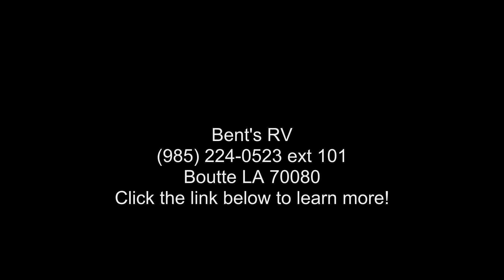2019 VENTURE SONIC 200VML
360 Tour is for demonstration purposes only. The actual options and colors may vary for each camper in stock. For mobile device view in landscape mode.

18AP  :  2018 ADVENTURE PACKAGE
LPTJ  :  LIGHTED POWER TONGUE JACK
HPAR  :  HIGH POLISHED ALUMINUM RIMS
LEDPA  :  LED POWER AWNING
SEP  :  SONIC EXTERIOR PACKAGE
SIP  :  SONIC INTERIOR PACKAGE
HP  :  HIGHWAY PACKAGE
CM  :  CONVECTION MICROWAVE
LEDTVSA  :  LED TV WITH SWING ARM
13500  :  13500AC
MBS  :  MURPHY BED WITH SOFA
RS  :  RVIA SEAL

Specification: UNLOADED VEHICLE WEIGHT
Details: 3950 LBS

Specification: DRY HITCH WEIGHT
Details: 310 LBS

Specification: DRY AXLE WEIGHT
Details: 3450 LBS

Specification: NET CARRYING WEIGHT
Details: 1040 LBS

Specification: GROSS VEHICLE WEIGHT RATING
Details: 5200 LBS

Specification: EXTERIOR HEIGHT
Details: 10'3''